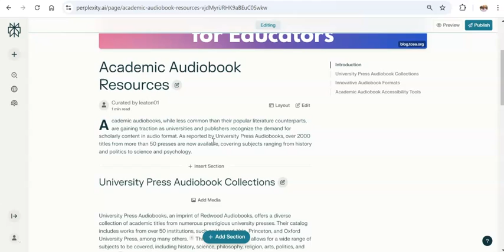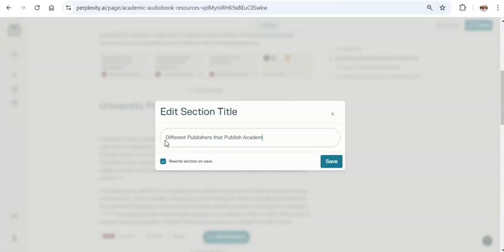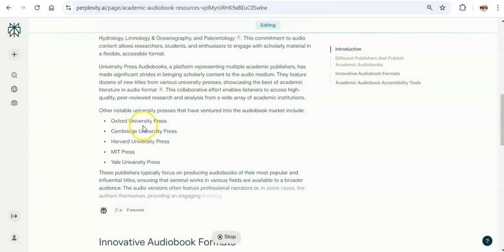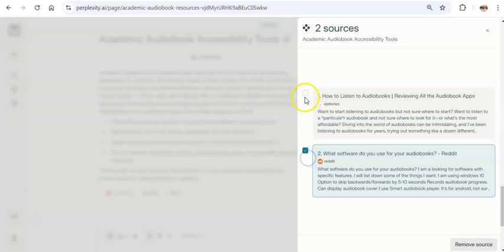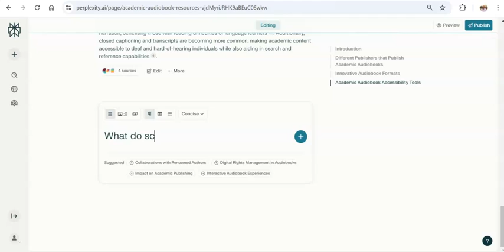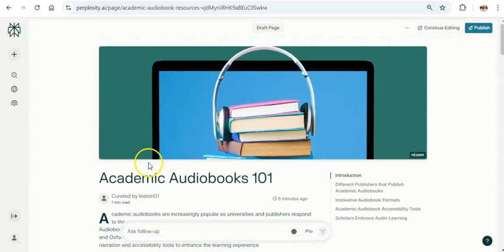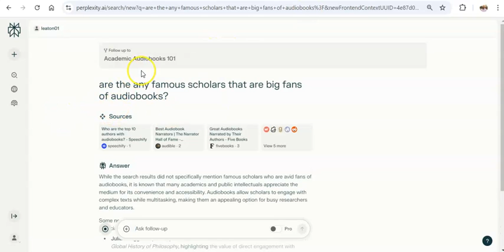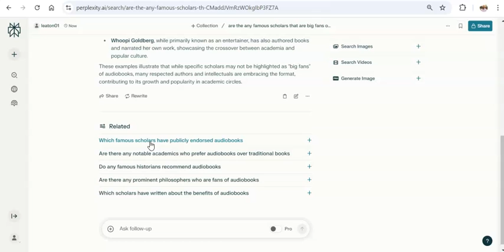Introduction to Perplexity AI Pages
Perplexity Pages is an innovative feature within the Perplexity AI platform that allows users to create and share comprehensive, visually appealing web pages on any topic.